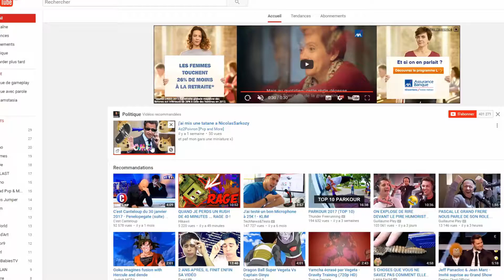G HIKABRAIN YOUTUBE !!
je me baladait sur youtube , et je vois sa en premiere page d'acceuil ( la vie y a aucun montage)